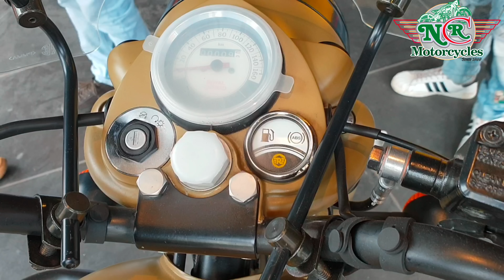Royal enfield with ABS | signal | ncr motorcycles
Royal Enfield launched a new model bike with ABS system
Name is Royal Enfield  SIGNAL